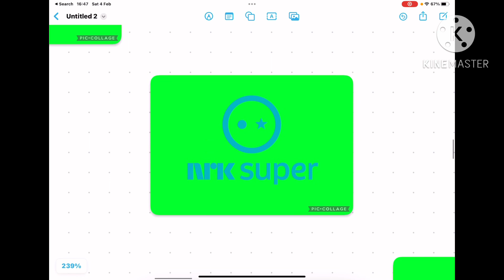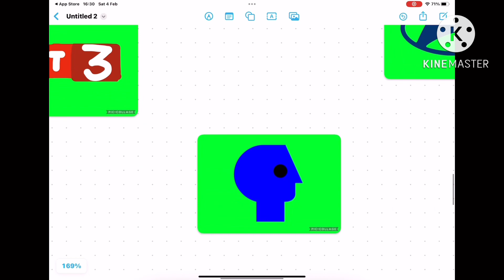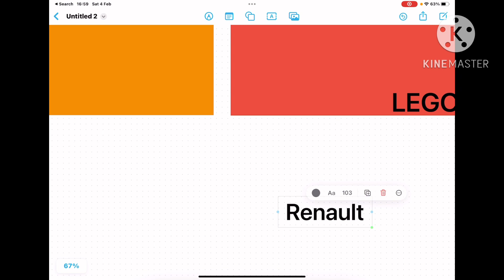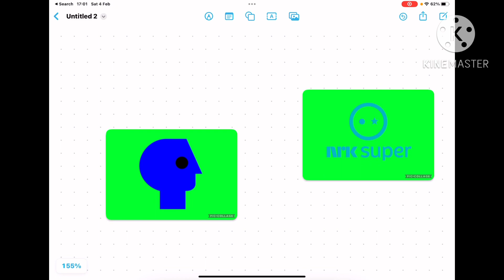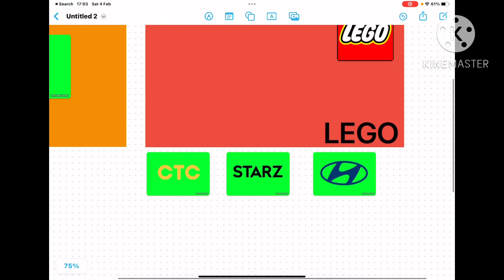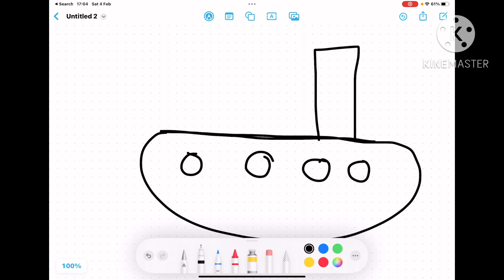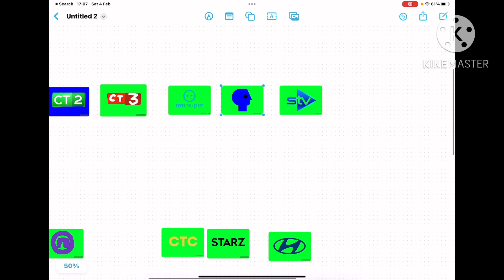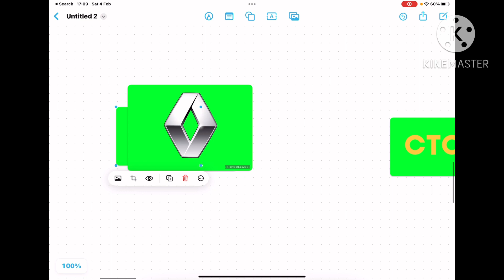BFEQ 1: The Race To The Boat Glory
While LEGO and Renault guide the teams, they have an boat race, Jedtnotka made the rules, and LEGO’s team, Team Block won and Team Diamond will be up for elimination.

Vote by using the brackets.